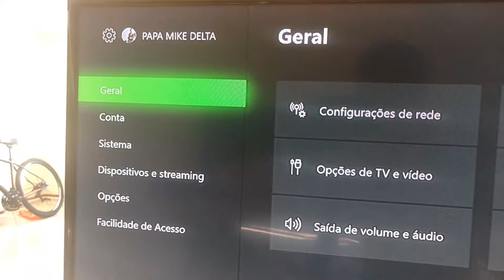Desligar Xbox definitivamente (2020)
Vídeo que mostra onde foi parar o modo de desligamento completo do Xbox na nova atualização que surgiu no final de 2019.